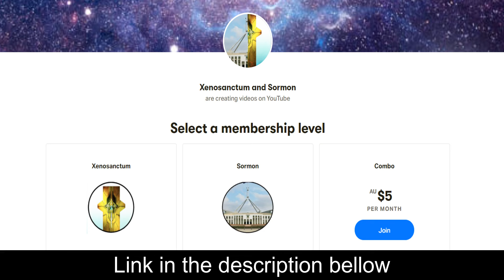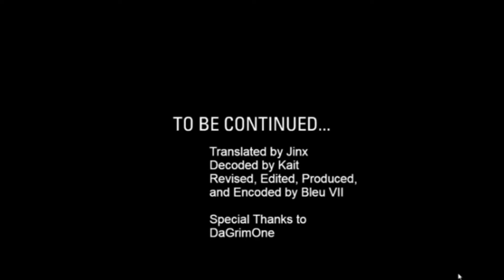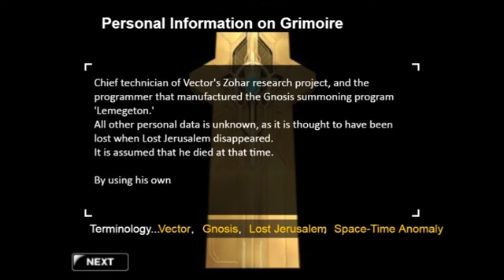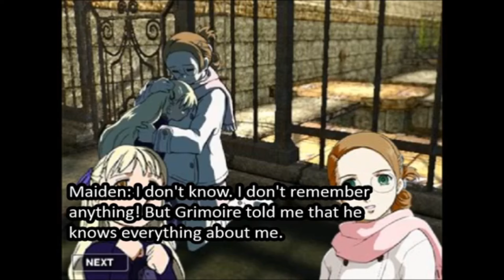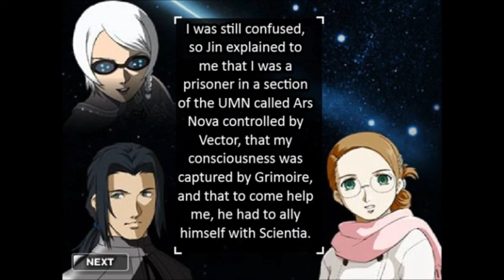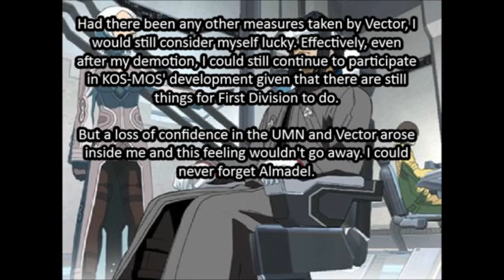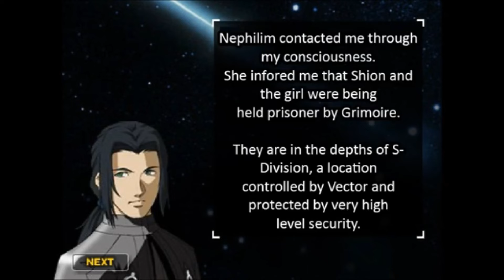Xenosaga II-III A Missing Year, Web (Xenosanctum Retrospective)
In this series we take a deep dive into the spin off projects in the Xeno series.

Today we look at flash movie desinged to both fill in missing plot details as well drive hype for the upcoming Xenosaga Episdoe III. With the Xenosaga series being quickly wrapped up due to declining sales and an upcoming Nintendo buyout could Monolithsoft get this Missing Year's story out in a clear and consise manner?